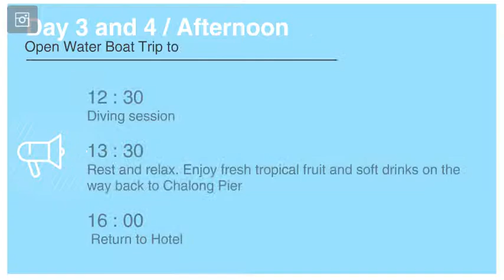Advanced Freediver | SSS Phuket Recap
This is a short summary of the Advanced Freediver course with SSS Phuket Dive & Surf Center